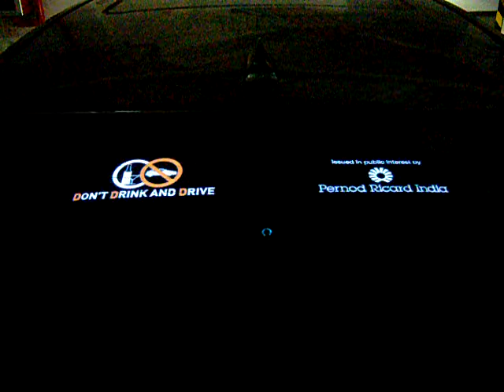New EL Video